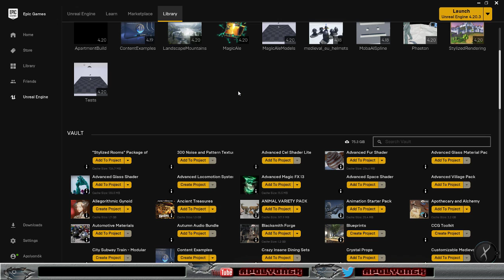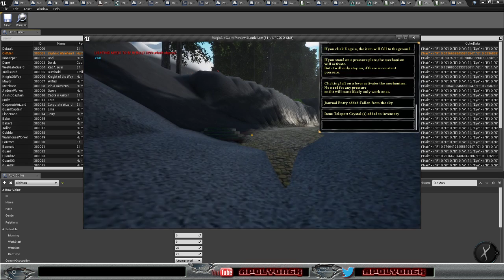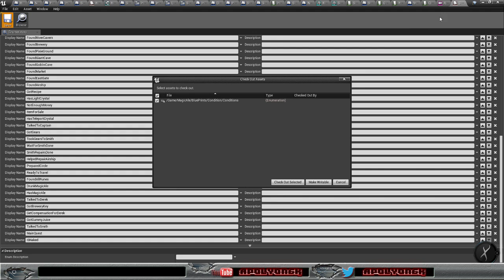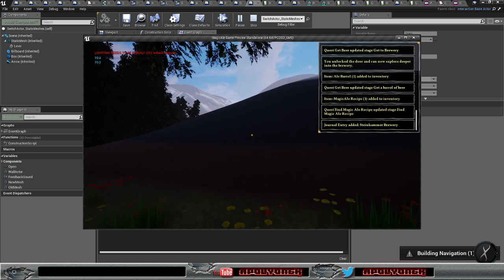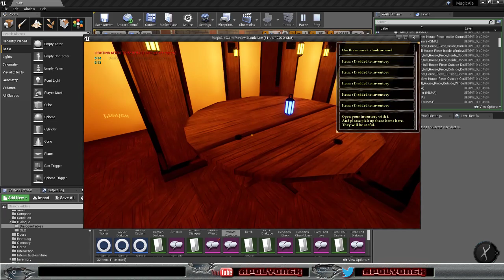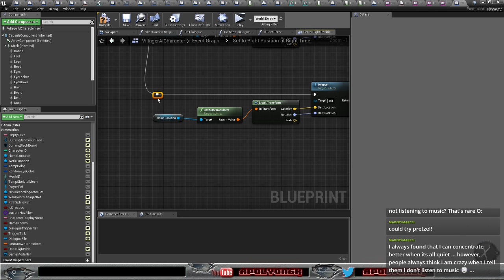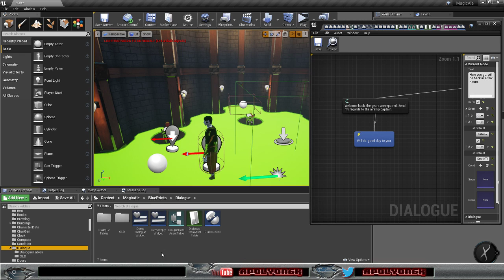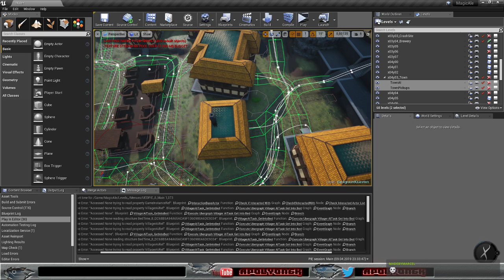MagicAle - Day 518